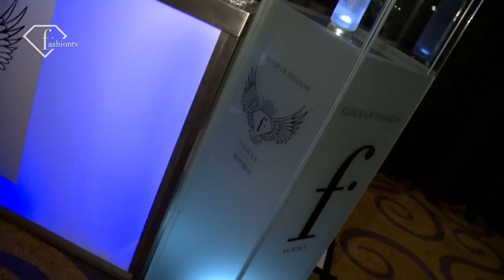fashiontv | FTV.com - F Vodka Launch At the AOFM Make Up is Art Book Party London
F Vodka Launch At the AOFM Make Up is Art Book Party London Fashion Week

Music Info:
 Performer: steve angell
 Title: monday